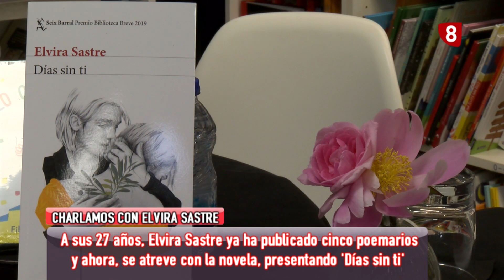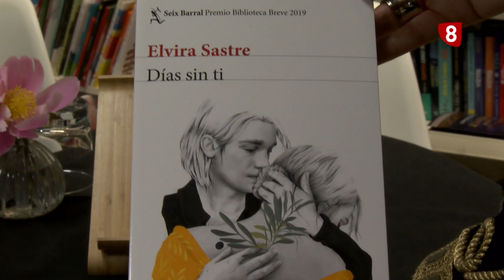Elvira Sastre presenta su primera novela Días Sin ti